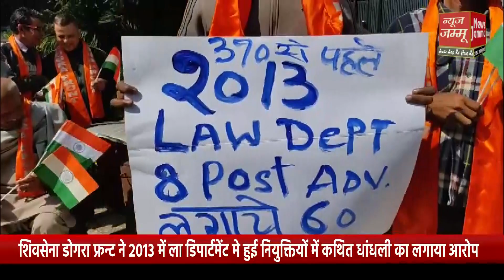Shiv Sena Dogra Front alleges backdoor appointments in the Law Department in 2013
शिवसेना डोगरा फ्रन्ट ने 2013 में ला डिपार्टमेंट मे हुई नियुक्तियों में कथित धांधली का लगाया आरोप, अशोक गुप्ता ने कहा अनुच्छेद 370 के निरस्त होने के बाद हुआ बदलाव